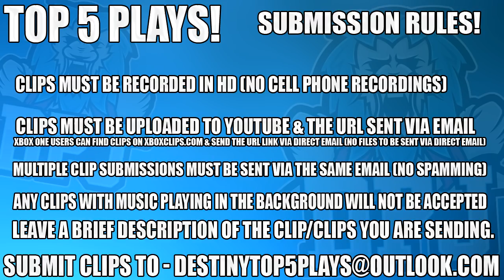Destiny 2 - WTF - Unlimited Loot Glitch?! - Top 5 WTF Moments / Episode 114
1, n/a
2, n/a
4, n/a
5, n/a